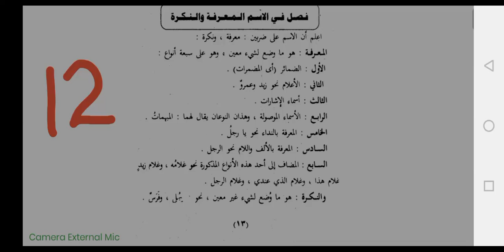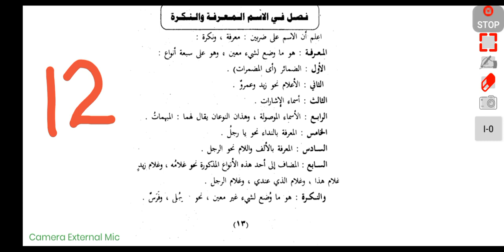اقناع الضمیر درس 12 عام اور خاص نام معرفہ ونکرہ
common noun  proper noun  marefa nakera